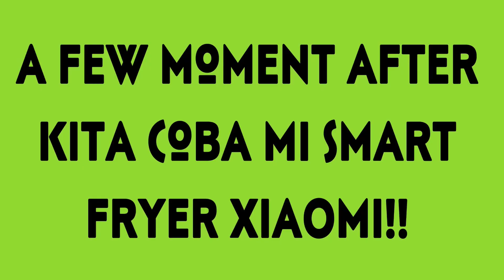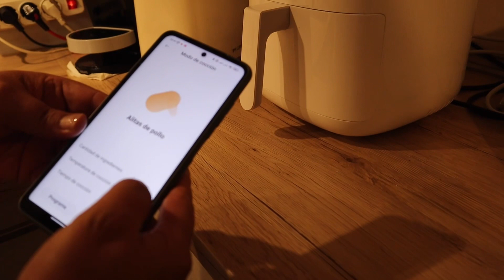UNBOXING & REVIEW MI SMART AIR FRYER 3.5L FIRST TOUCH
Assalammualaikum Teman2 Semua dan saudara2 ku tercinta ap kbar kalian semua Semoga kalian baik2 aja di sna di berikan rizky kesehtan kebahgiaan dan d jauhkan Dri marah bahaya dan selalu dlam Lindungan Allah Swt dmna saja kalian berada dan Melangkah bersma keluarga kalian semua Aamiinnnn ya robby🤲